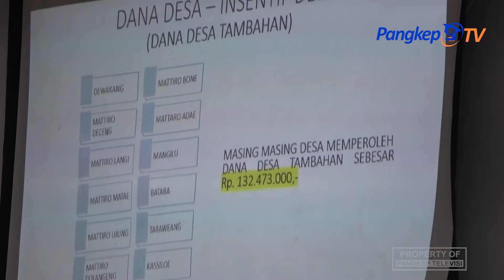Monev APBDes Triwulan III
Informasi lainnya dari Pangkep TV